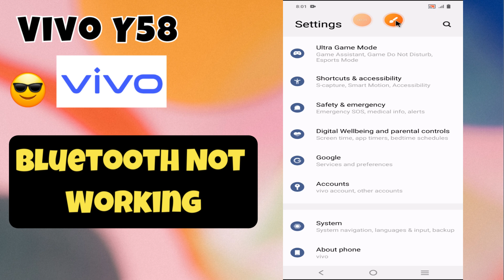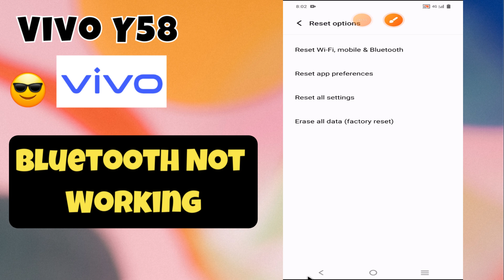Bluetooth Not Working Vivo Y58 || How to solve bluetooth issues || Bluetooth problem